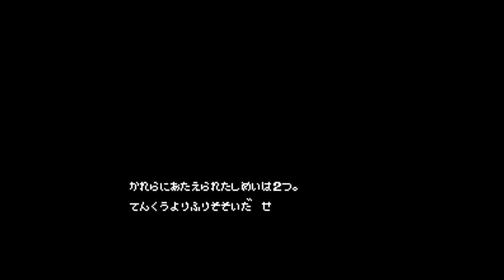Last Armageddon - Nintendo Entertainment System - Intro & Title Screen